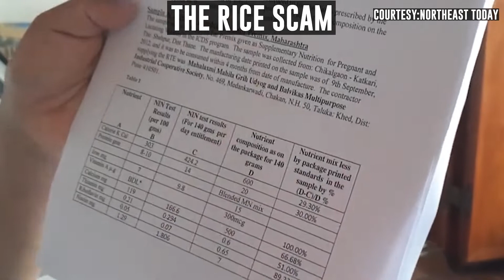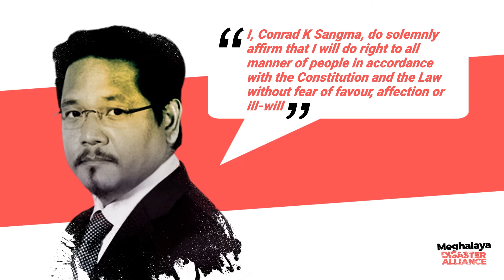It's A 'Scammed' World After All!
So far the MeghalayaDisasterAlliance has ensured that our state TOPS THE CHARTS when it comes to SCAMS and CORRUPT govt practices!